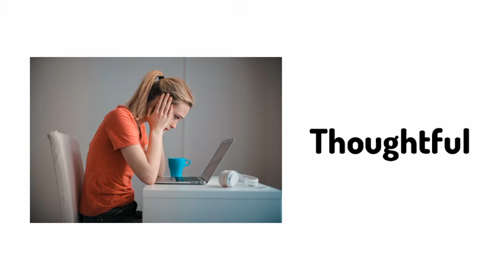How extroverts see introverts